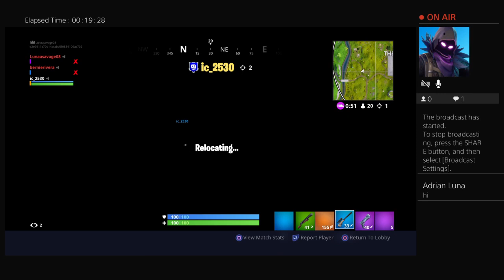Lunaasavage08's Live PS4 Broadcast